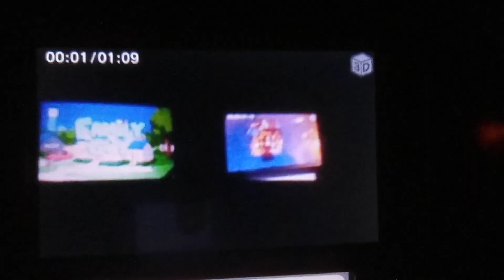Logo bloopers Max